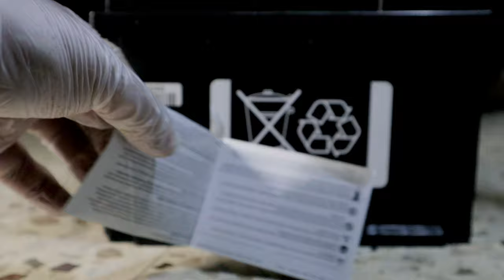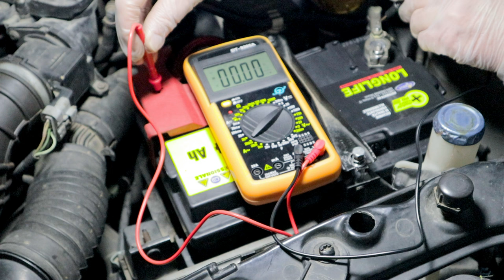Cambio de batería de coche adaptando una más grande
1) 00:00 Introducción
2) 00:26 Batería de coche compatible
3) 01:27 Lubex Longlife MV 74Ah
4) 02:05 Cómo adaptar el soporte
5) 03:52 Montaje de batería de coche
6) 04:33 Verificación de voltaje
7) 05:13 Primera Salida

Existen diversas formas de ahorrar en el uso y mantenimiento de los medios de locomoción, pero muchas veces influenciadas por variables externas incontrolables como guerras o señales entre productores o un mal día para el mecánico; por lo tanto, hacer algunos trabajos de mantenimiento de rutina en total autonomía puede ser una forma válida de ahorrar y tal vez incluso un buen pasatiempo para aquellos que están familiarizados o tienen la intención de probar un poco de bricolaje.

Por ejemplo, no siempre es probable esperar a que se ofrezca el modelo de batería exactamente idéntico al estándar cuando se debe reemplazar; por lo tanto, adaptar uno en oferta, quizás con mayor capacidad, podría ser un buen compromiso, pero antes de continuar debe asegurarse de que tiene el polo positivo en el mismo lado que el original, que las dimensiones son compatibles con el compartimiento y que el el amperaje no sea excesivamente mayor al de la batería original, ya que de lo contrario los cables podrían quedar cortos o incluso si entra al compartimiento, pero demasiado alto para cerrar el capó o un amperaje excesivo podría cansar el alternador o quemar el sistema eléctrico o los componentes electrónicos .

Para retirar la batería, desconecte primero el terminal del polo negativo y luego el terminal del polo positivo, para reducir la probabilidad de un cortocircuito entre las partes metálicas expuestas del automóvil y el polo positivo.

La batería que encontré actualmente en oferta adaptable a un viejo Ford con motor diesel de 1400 tdci es una Lube MV Longlife de 74Ah y 640A de arranque. La batería instalada de fábrica era de aproximadamente 60 Ah y de un tamaño mucho más pequeño; de hecho, la batería nueva, incluso si entra en el compartimento, es demasiado alta para el soporte de fijación, por lo que será necesario encontrar un truco para poder fijarla correctamente. Algunos modelos de automóviles prevén una fijación a la base de la batería que, por lo tanto, es más versátil.

La varilla de fijación es demasiado alta para fijarla al espárrago con la tuerca; por lo tanto por medio de una tuerca de junta y un tornillo extiendo el espárrago de tal manera de poder fijar adecuadamente el soporte con una tuerca, obviamente hubiera sido mejor usar una junta dada por lado de tal manera que para mantener la barra de fijación lo más horizontal posible, pero no tenía otra disponible.

Este tipo de batería de automóvil sellada no requiere mantenimiento, pero si la tensión en circuito abierto, con el vehículo parado y sin aplicar cargas, es inferior a 12,4 voltios, se debe realizar una carga de refresco preferentemente aplicando una corriente constante igual a uno una décima parte de la capacidad nominal para unas 5/6 horas, utilizando cargadores adecuados en el mercado o uno de bricolaje como el de un video anterior, ver enlace en la parte superior derecha.

Atornillo el tornillo a los datos de unión y aprieto todos los datos para fijar el soporte de la batería,
incluso si el soporte no está perfectamente alineado, la batería parece estar segura.

Vuelvo a conectar los respectivos terminales primero el polo positivo y luego el polo negativo, es decir en orden inverso a la secuencia de desmontaje, por las razones ya comentadas.

Aprieto las tuercas de las abrazaderas, pero sin exagerar con fuerza.

Empuje y cierre hacia atrás la cubierta de plástico del polo positivo.

Compruebo el voltaje en los polos con el auto con un multímetro digital, incluso si hay cargas aplicadas por las partes electrónicas.

El voltaje de 12,78 voltios detectado indica un excelente estado de la batería.

Para que la curvatura sea menos evidente y para evitar el óxido, aplico unas pinceladas en negro.

Intento empezar.

Compruebo el voltaje en los polos con el motor en marcha.

El voltaje detectado es de 14,33 voltios indicando que el alternador está funcionando sin problemas.

Declino cualquier responsabilidad por los daños a personas, animales y cosas que puedan ocurrir a quien desee imitar el procedimiento ilustrado en el video que es solo para fines de entretenimiento.